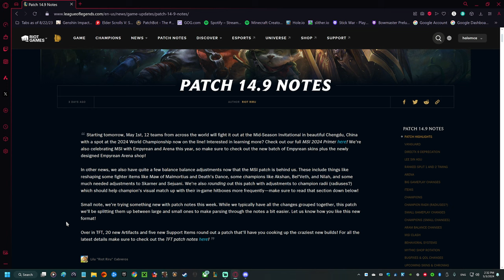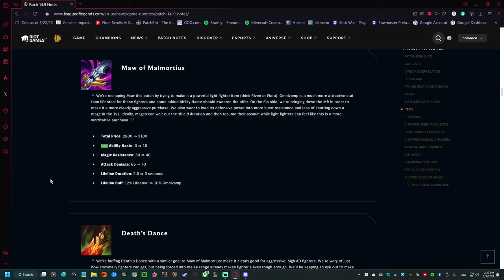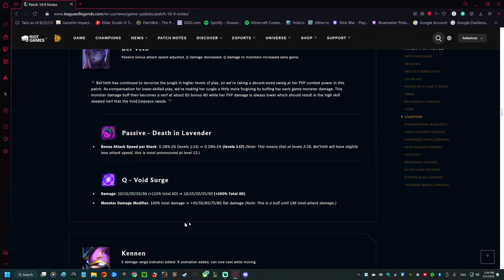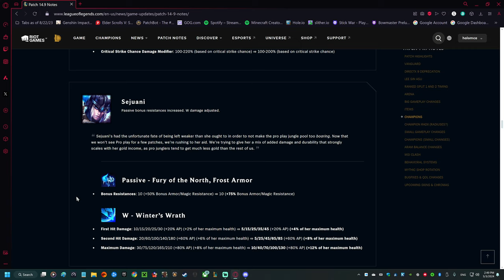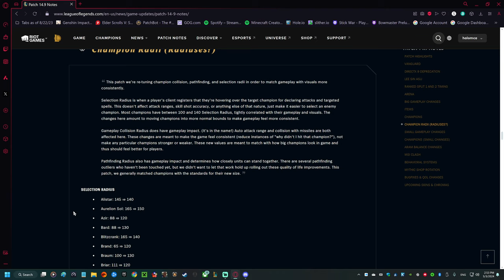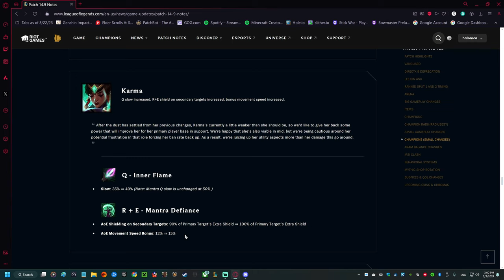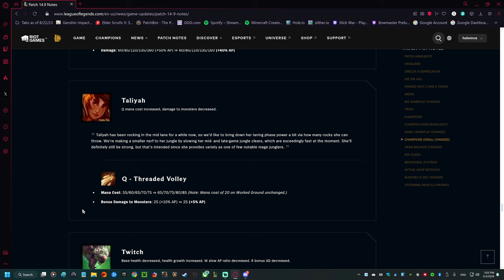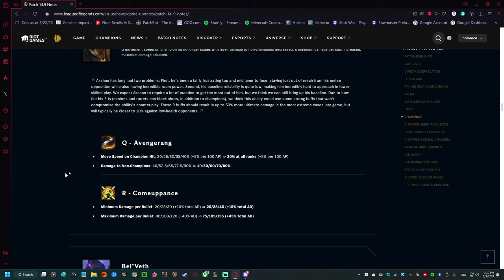14.9 Patch Notes Rundown! - League of Legends